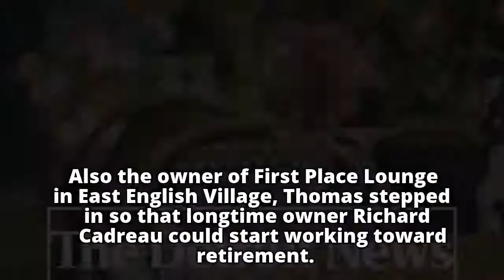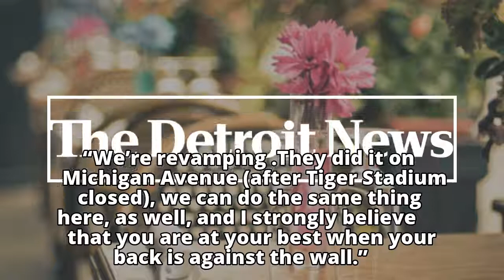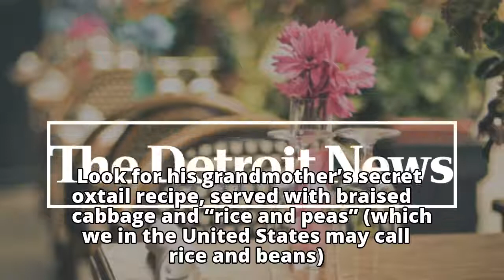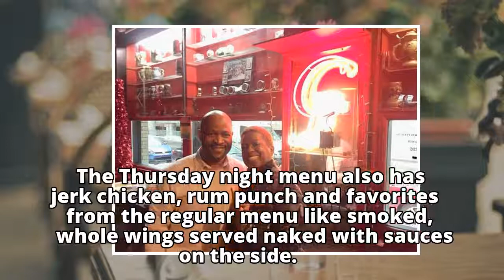Cobo Joe’s adjusts to life after Joe Louis Arena